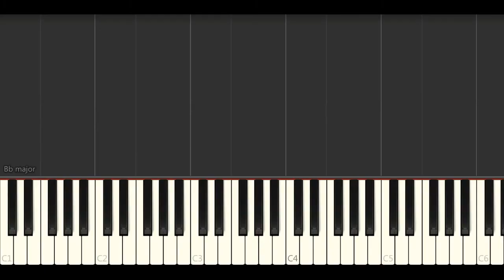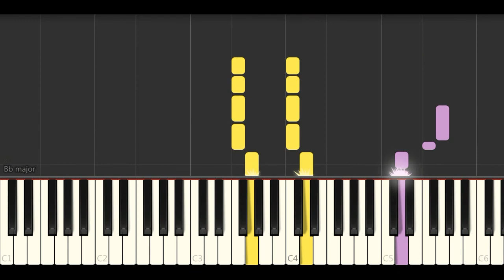Zara Larsson - Lush Life (Piano Tutorials)